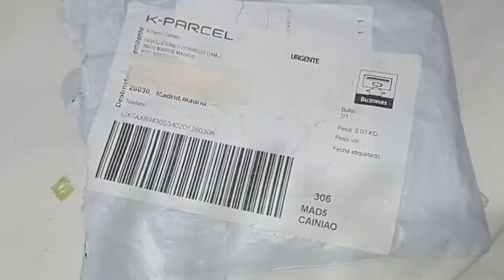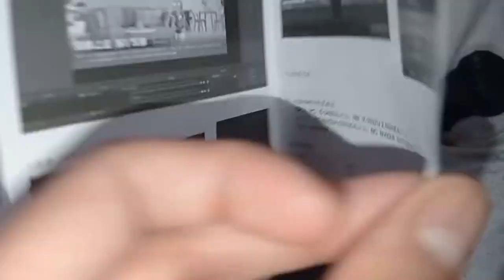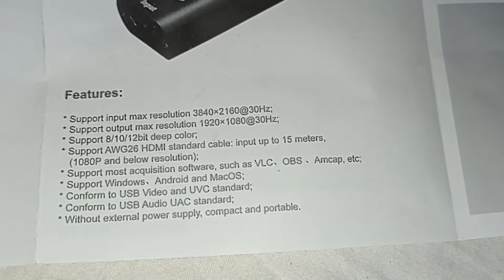✔UNBOXING HDMI CAPTURE VIDEO ✔ GRABA tus GAMEPLAYS de PS3 FACIL 🔥 2021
NUEVA Adquisicion Darkrens!!

Me ha llegado un nuevo paquetito de Aliexpress y en este video les muestro de que se trata, es muy pequeño este periférico, pero no os dejeis engañar con las maravillas que puede hacer !!
HMDI CAPTURE VIDEO USB
👌GRABA LA PANTALLA DE TU PS3 FACILMENTE